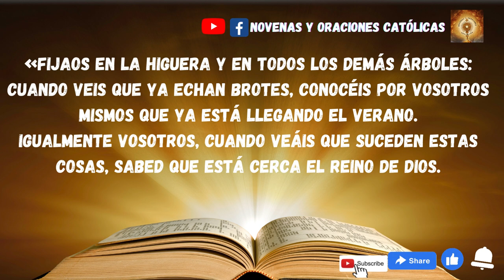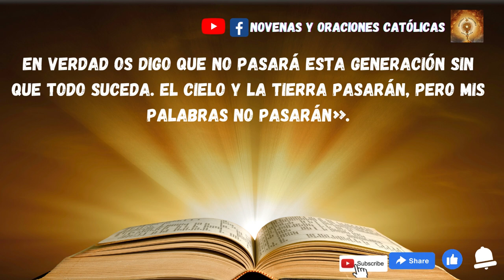Lectura del Santo Evangelio de hoy 25 de Noviembre 2022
En aquel tiempo, dijo Jesús a sus discípulos una parábola:
«Fijaos en la higuera y en todos los demás árboles: cuando veis que ya echan brotes, conocéis por vosotros mismos que ya está llegando el verano.
Igualmente vosotros, cuando veáis que suceden estas cosas, sabed que está cerca el reino de Dios.
En verdad os digo que no pasará esta generación sin que todo suceda. El cielo y la tierra pasarán, pero mis palabras no pasarán».